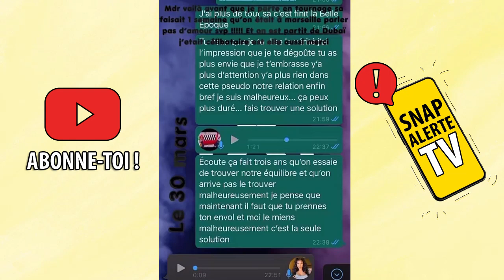GREG SE JUSTIFIE SUR SES TROMPERIES & ACCUSE MAEVA ET ALCARAZ D'AVOIR EU UNE HISTOIRE !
Greg Yega prend la parole suite aux accusations de tromperies de la part de Maeva Ghennam ! Pour rappel, Maeva a balancé des preuves que Greg Yega et Mélanie ORL étaient en contact pendant que les deux marseillais étaient ensemble. il prend la parole et se justifie sur ces énormes preuves...